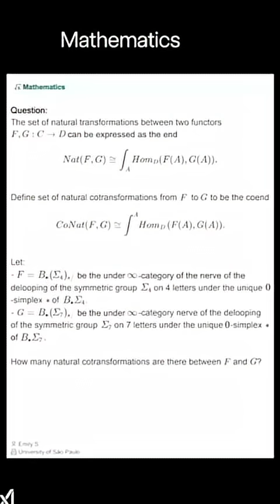Elon Musk Says Grok 4 Is SMARTER Than A Postgrad At EVERYTHING And It Is Just A MATTER Of TIME Now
Elon Musk provides an update that is almost a warning for how good AI is really becoming.